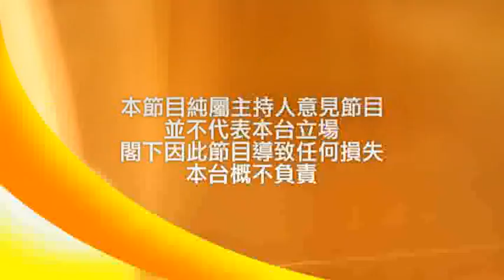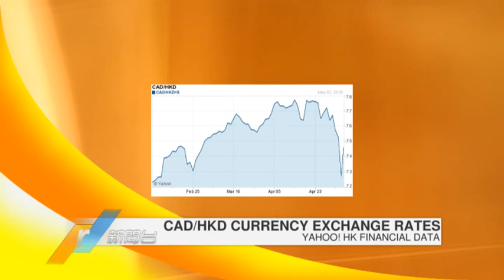r1 財金全方位 HST對加元匯率的影響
本台首個財金意見節目，歡迎你留下意見